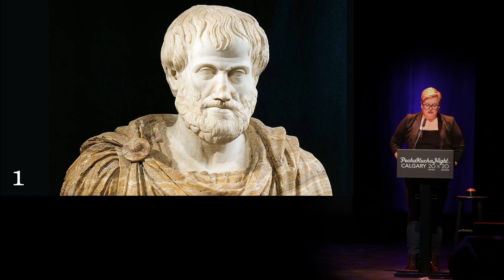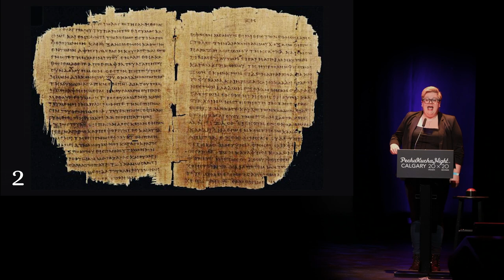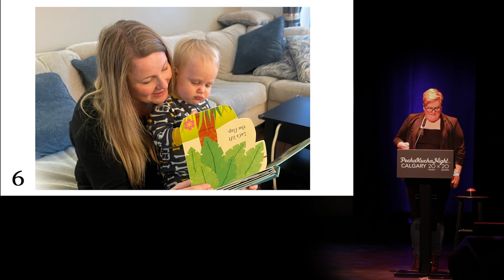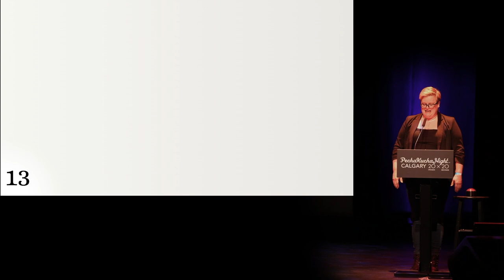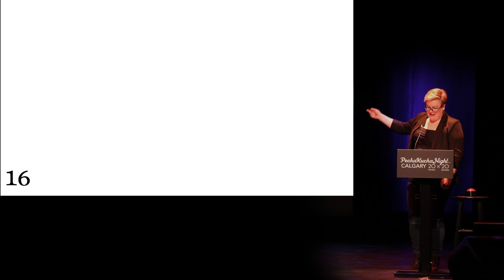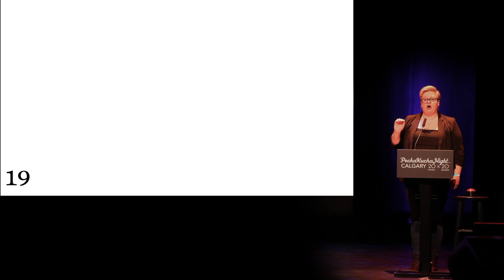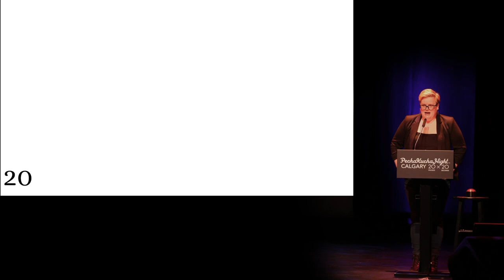Jamie Dunsdon - PechaKucha Calgary #43: Spectacular at The Martha Cohen Theatre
Our first speaker, Jamie Dunsdon, is the Artistic Producer of Calgary Young People’s Theatre and also the founder and former Artistic Director of Verb Theatre. She is an active theatre director here in Calgary.